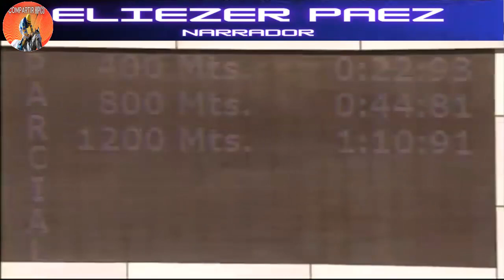Clásico Virgilio Decán (Aly Khan) 2023 CON SU VOZ- Homenaje al mejor Narrador del Hipismo Venezolano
Clásico Virgilio Aly Khan 2023 con su VOZ- Homenaje al mejor Narrador del Hipismo Venezolano.
Ganador Strength Mask